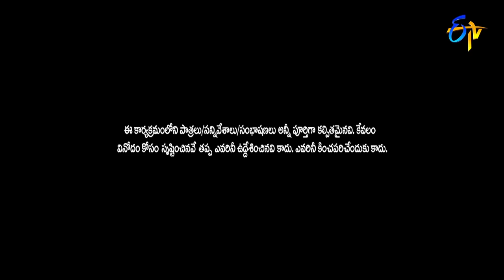Faima Back to Back Punches | Extra Jabardasth | ETV Telugu